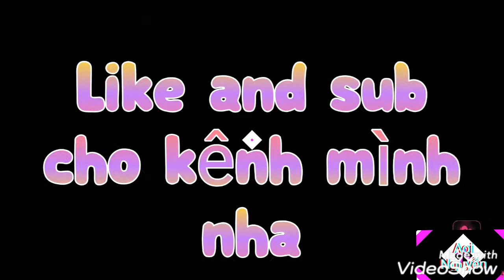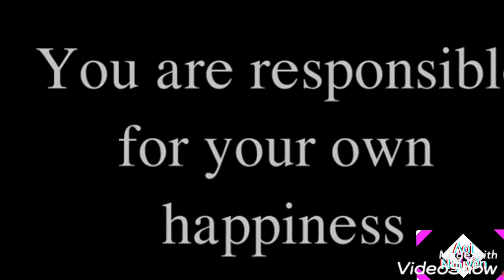Sakura anata ni deaete yokatta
さくら さくら 会いたいよ いやだ 君に今すぐ会いたいよ』
Sakura sakura aitai yo iya da kimi ni ima sugu aitai yo'

“Hoa anh đào, hoa anh đào ơi anh nhớ em, chỉ muốn gặp em ngay lúc này”

だいじょうぶ もう泣かないで 私は風 あなたを包んでいるよ
Daijoubu mou nakanai de Watashi wa kaze anata wo tsunde iru yo

Em không sao đâu anh đừng khóc nữa, em là cơn gió đang thổi qua anh đó thôi

ありがとう ずっと大好き 私は星 あなたを見守り続ける

Arigatou zutto daisuki Watashi wa hoshi anata wo mimamori tsudzukeru

Cảm ơn nhé,em sẽ mãi yêu anh, em nguyện là vì sao dõi theo anh từng bước

あなたに出会えてよかった 本当に本当によかった
Anata ni deae te yokatta hontou ni hontou ni yokatta

Em thật hạnh phúc khi gặp được anh, thực sự rất hạnh phúc.

ここにもういれなくなっちゃった もう行かなくちゃ ホントゴメンね
Koko ni mou ire naku nacchatta Mou ika naku cha honto gomen ne

“Em không thể ở đây thêm chút nào nữa, đến lúc phải đi rồi, thực sự xin lỗi anh

私はもう一人で遠いところに行かなくちゃ
Watashi wa mou hitori de tooi tokoro ni ika naku cha

Em phải đi đến một nơi xa lắm

どこへ？って聞かないで なんで？って聞かないで ホントゴメンね
doko e "tte kika nai de nande" tte kika nai de honto gomen ne

Xin đừng hỏi em “Đến đâu?”, “Tại sao phải thế”, Em xin lỗi…

私はもうあなたのそばにいられなくなったの

Watashi wa mou anata no soba ni irare naku natta no
Em không thể ở bên cạnh anh nữa rồi”

いつもの散歩道 桜並木を抜けてゆき
Itsumo no sanpomichi sakura namiki wo nukete yuki

“Hoa anh đào vẫn rơi trên con đường chúng ta từng đi qua

よく遊んだ川面の上の 空の光る方へと
Yoku asonda kawamo no ue no sora no hikaru hou e to

Bên bờ sông, dưới bầu trời rộng lớn chúng ta hay cùng nhau chơi đùa

もう会えなくなるけど 寂しいけど 平気だよ
Mou ae naku naru kedo sabishii kedo heiki da yo

Dù không thể gặp anh nữa, dù buồn lắm, nhưng mọi chuyện sẽ ổn thôi

生まれてよかった ホントよかった あなたに出会ってよかった

Umarete yokatta honto yokatta Anata ni deatte yokatta
Được sinh ra trên cuộc đời này, được gặp anh, chỉ thế thôi em đã thấy thực sự hạnh phúc”

あなたの帰りを待つ午後 あなたの足音 何げないこと
Anata no kaeri wo matsu gogo anata no ashiato nanigenai koto wo

“Tiếng bước chân trở về của anh buổi chiều hôm ấy

私はそう、一番の喜びを知りました
Watashi wa sou, ichiban no yorokobi wo shirimashita

Em biết đó là khoảng thời gian anh hạnh phúc nhất

あなたが話してくれたこと 一日のこと いろいろなこと
Anata ga hanashite kureta koto ichinichi no koto iroiro na koto wo

Những khi anh kể chuyện, thật nhiều thật nhiều điều

私はそう、一番の悲しみも知りました

Watashi wa sou, ichiban no kanashimi mo shirimashita
Em cũng hiểu đó là lúc anh thật buồn…”

それはあなたの笑顔 あなたの涙 その優しさ
Sore wa anata no egao anata no namida sono yasashisa

“Nụ cười của anh, giọt nước mắt và cả sự ân cần ấy

私の名を呼ぶ声 抱き締める腕 その温もり
Watashi no na wo yobu koe dakishimeru ude sono nukumori

Tiếng gọi tên em, vòng tay ôm em thật chặt và hơi ấm đó

もう触れられないけど 忘れないよ 幸せだよ
Mou furerarenai kedo wasurenai yo shiawase da yo

Không thể chạm vào ký ức thêm 1 lần nào nữa nhưng em sẽ không bao giờ quên đâu, giây phút hạnh phúc ấy

だいじょうぶだよ ここにいる 私は春 あなたを抱く空
Daijoubu da yo koko ni iru Watashi wa haru anata wo idaku sora

ありがとう ずっと大好き 私は鳥 あなたに歌い続ける
Arigatou zutto daisuki Watashi wa tori anata ni utai tsudukeru

Cảm ơn nhé,em sẽ mãi yêu anh, em nguyện là cánh chim mãi hót cho anh nghe

桜の舞う空の彼方 目を閉じれば心の中

sakura no mau sora no kanata me wo tojireba kokoro no naka
Hoa anh đào vẫn bay ngập trời. Chỉ cần nhắm mắt, anh sẽ thấy em ở ngay trong tim….”

“Hoa anh đào, hoa anh đào ơi anh nhớ em, chỉ mu